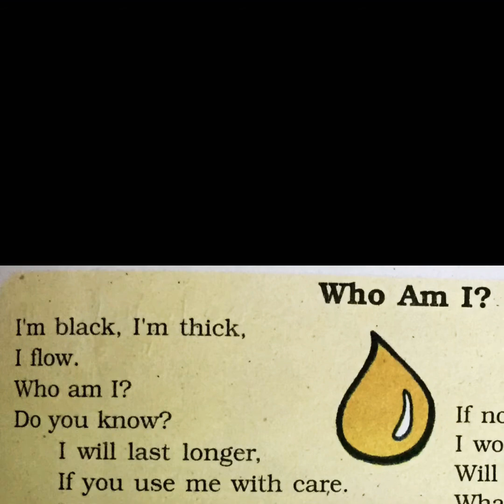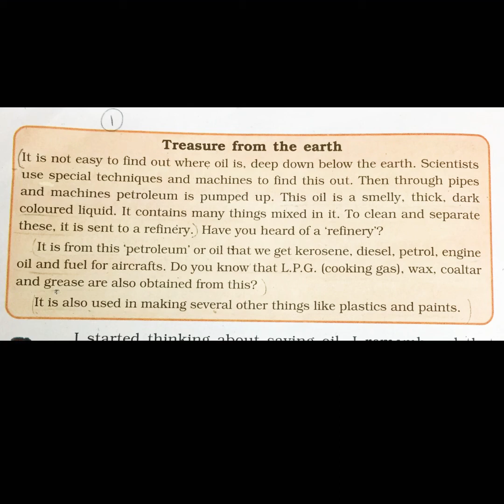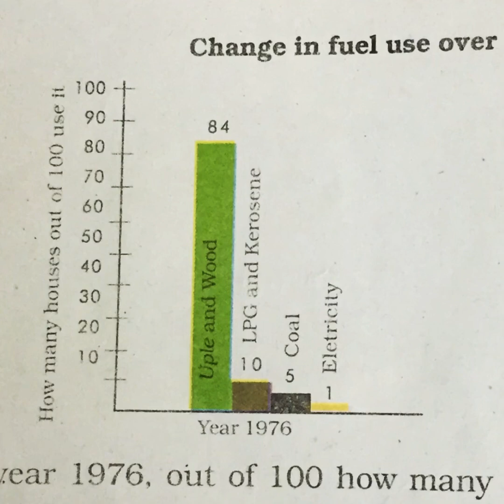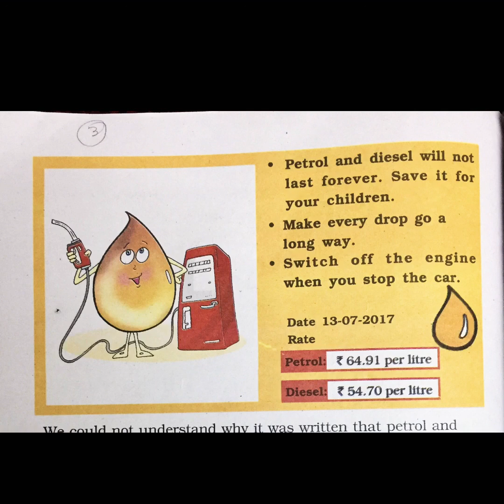Petroleum - Treasure from the Earth- CBSE Class 5 Environmental Study- What if it finishes?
Petroleum, a treasure from the Earth.
Petroleum will not last forever.
Change in fuel use.
Save Fuel, make it a habit!
CBSE Class 5
- Environmental Study- What if it finishes...?
petroleum usage
What if it finishes class 5 evs
what if it finishes class 5 evs explanation
ncert class 5 evs what if it finishes
what if it finishes in english
what if it finishes?
how petroleum is made
what if it finishes class 5th
Uses of petroleum